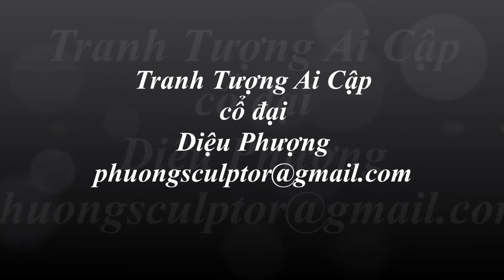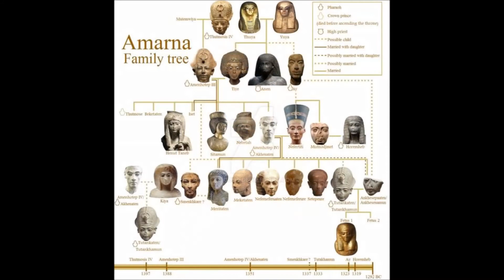NGHỆ THUẬT AI CẬP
Nghệ thuật Ai Cập cổ đại đạt đến sự tinh tế đáng kể trong hội họa và điêu khắc, và cả hai đều được cách điệu và mang tính biểu tượng cao.
Phần lớn nghệ thuật Ai Cập xoay quanh chủ đề vĩnh cửu, khi các nghệ sĩ nỗ lực bảo tồn mọi thứ từ hiện tại một cách rõ ràng và vĩnh viễn nhất có thể.
Các hình thức nghệ thuật Ai Cập cổ đại mô tả các vị thần, con người, các trận chiến anh hùng và thiên nhiên nhiều thực hành thẩm mỹ  trong tạo hình phổ biến đã được chính thức hóa trong Thời kỳ đầu triều đại.